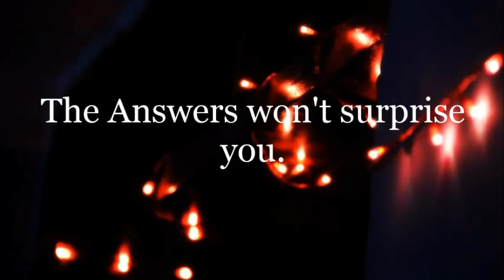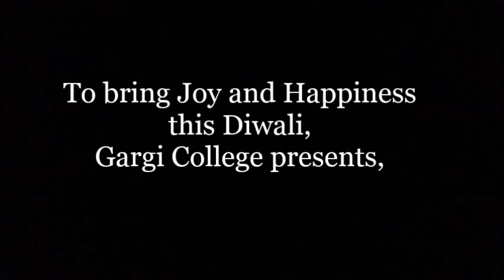Zistatva'14, Gargi College Teaser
Teaser for Gargi College's Annual NSS/Diwali Mela Zistatva. Join us October 17th for an extra dose of Happiness.